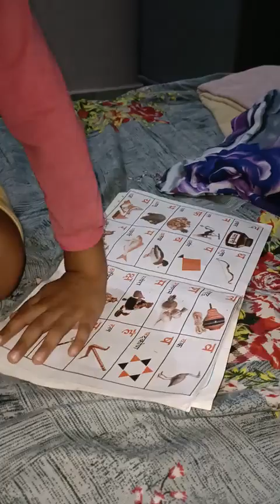Jb koi baby pahli baar padhai karta hai | chote bacche ki pahli teacher ❤️ uski maa hoti hai